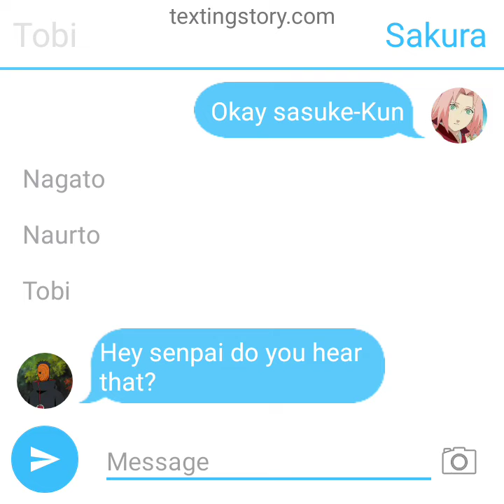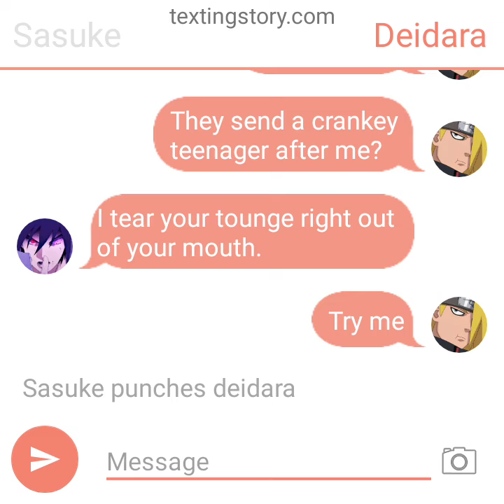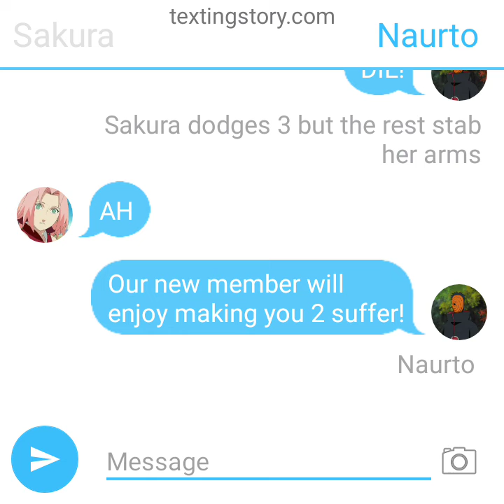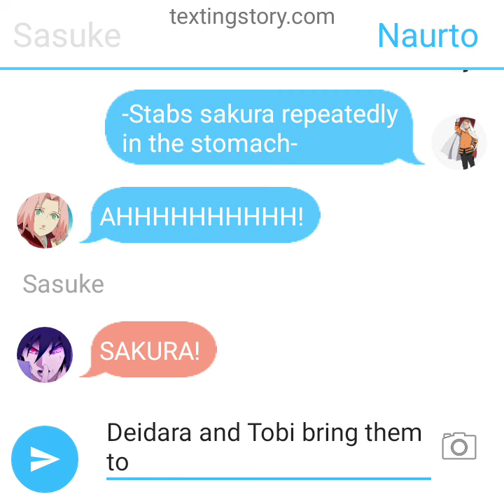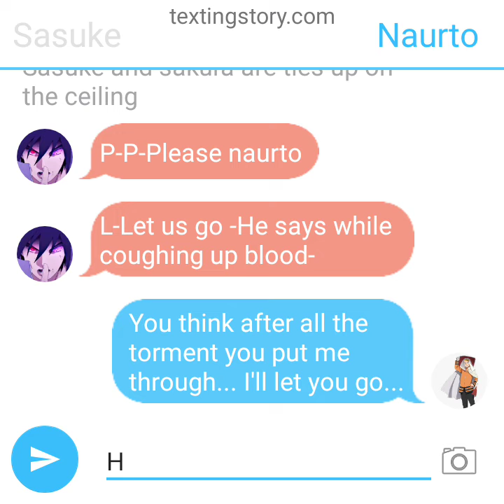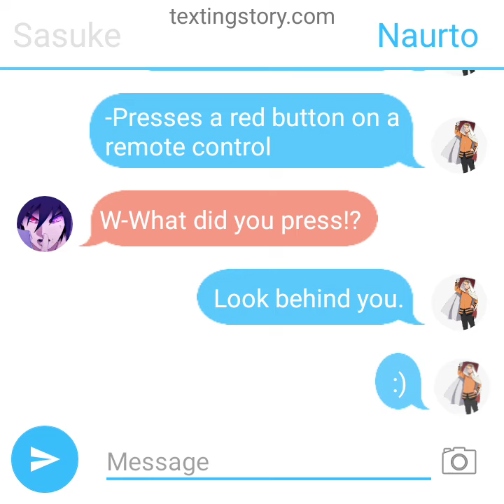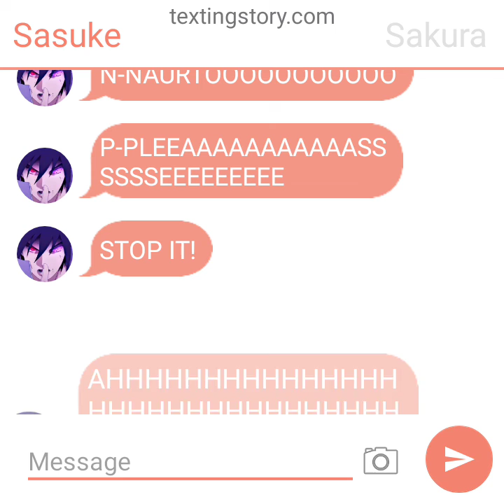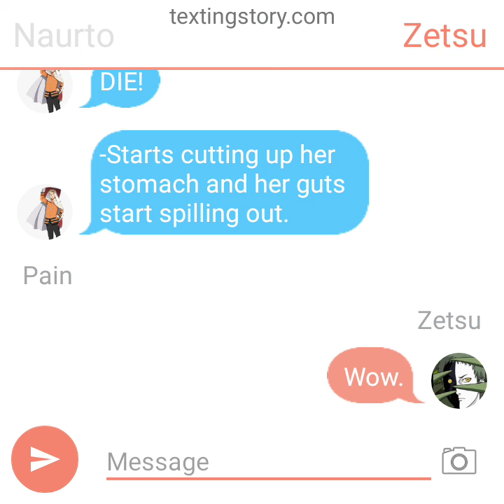If Naurto turned evil part 4